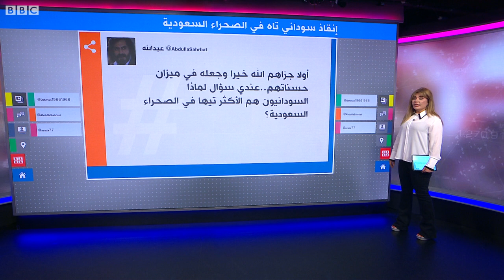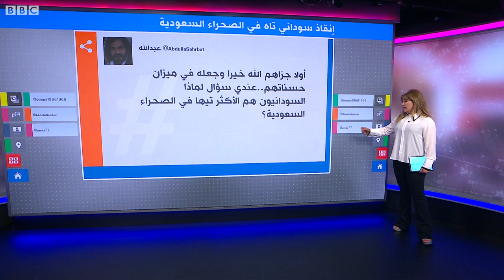إنقاذ سوداني في اللحظات الأخيرة بعد ضياعه في الصحراء السعودية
تمكنت فرقة الإنقاذ التطوعية "وسم" بإنقاذ رجل سعودي تاه في منطقة الخاصرة غرب العاصمة الرياض خلال 24 ساعة من فقدانه.